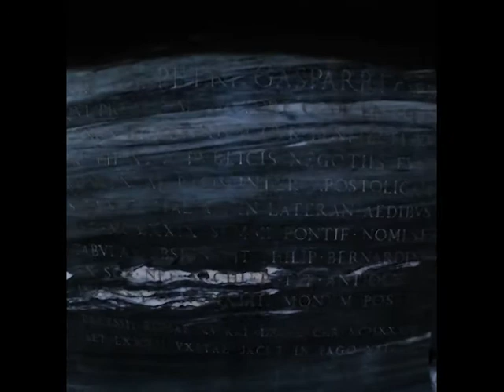Archbasilica of St. John Lateran (Rome, Aug 2018) [rec by YI Discovery 720p]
The Cathedral of the Most Holy Savior and of Saints John the Baptist and the Evangelist in the Lateran, (Italian: Santissimo Salvatore e Santi Giovanni Battista ed Evangelista in Laterano) - also known as the Papal Archbasilica of St. John [in] Lateran, St. John Lateran, or the Lateran Basilica - is the cathedral church of the Diocese of Rome in the city of Rome, Italy and therefore houses the cathedra, or ecclesiastical seat, of the Bishop of Rome, the Pope.